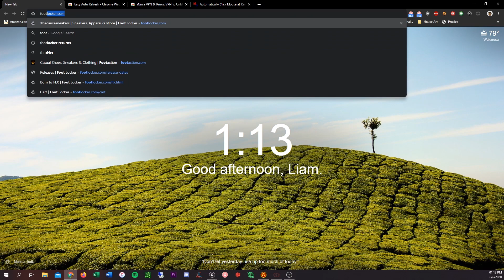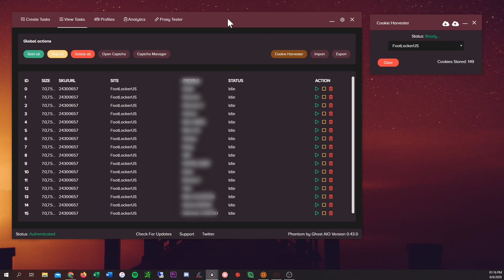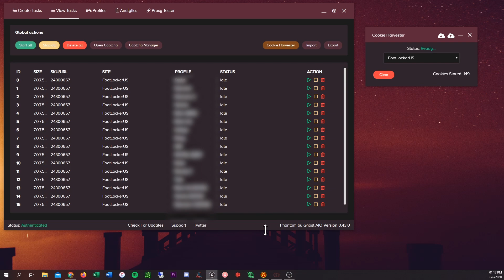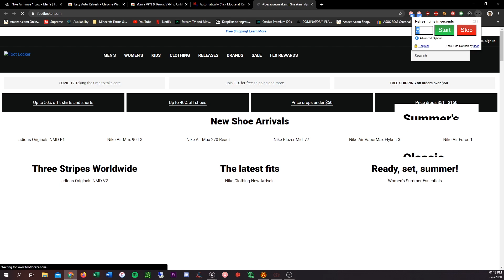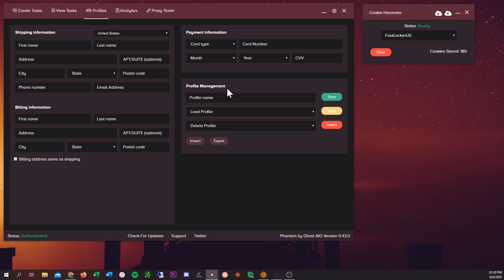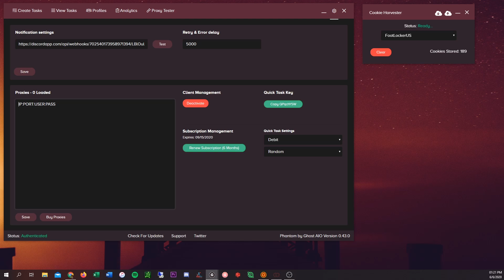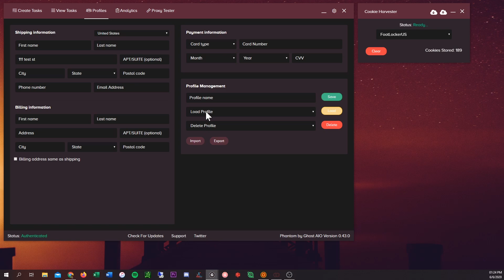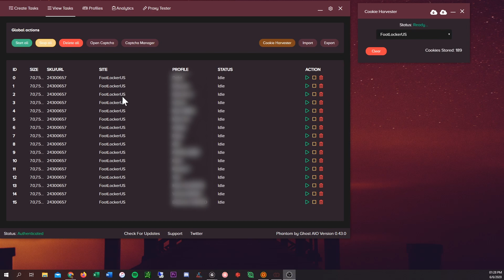HOW TO COP ON FOOTSITES WITH PHANTOM *Tutorial* (2020)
This video is a guide on how to run for footsites on Phantom, it covers most of what you will need to know to have success.

We now have a slot server that supports both EU and US